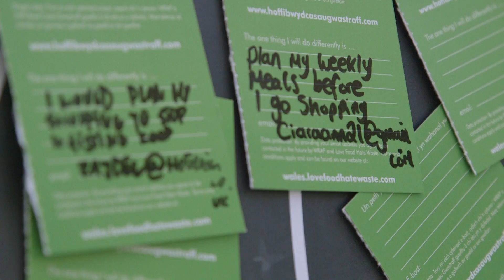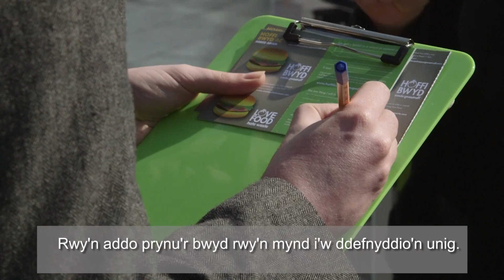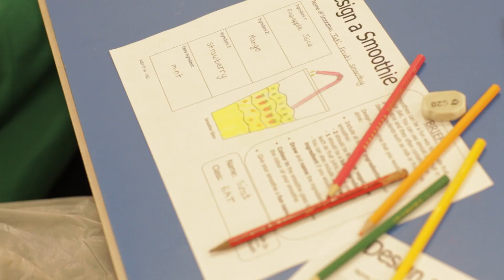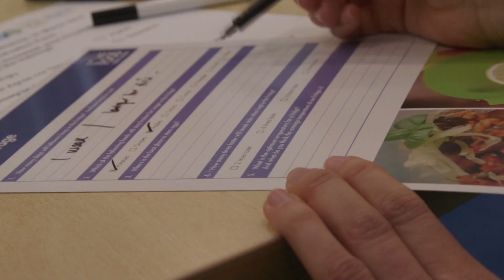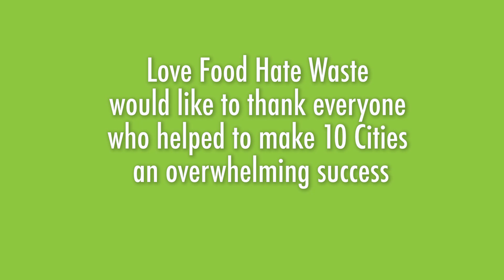Love Food Hate Waste's 10 Cities Campaign - Cardiff (Welsh subtitles)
Mae ymgyrch '10 dinas’ Hoffi Bwyd Casáu Gwastraff yn mynd ati i fynd i'r afael â'r swm enfawr o fwyd a diod sy’n cael eu taflu i ffwrdd o'n cartrefi bob blwyddyn yn y DU. Drwy weithio mewn partneriaeth â archfarchnadoedd, awdurdodau lleol a grwpiau cymunedol o fewn y deg dinas mwyaf y DU, rydym wedi cyflwyno nifer o wahanol fathau o ymyriadau newid ymddygiad, i helpu pobl i leihau eu gwastraff bwyd er mwyn arbed arian a'r amgylchedd.

The Love Food Hate Waste '10 cities' campaign set out to tackle the enormous amount of food and drink thrown away from our homes every year in the UK. By partnering with supermarkets, local authorities and community groups in ten of the largest UK cities, we delivered many different types of behaviour change interventions, to help people reduce their food waste to save money and the environment.